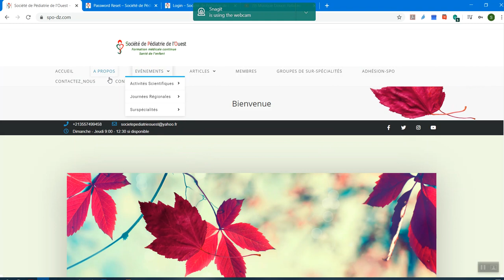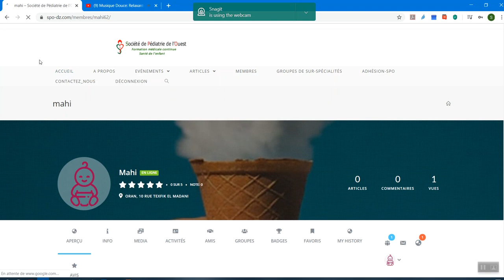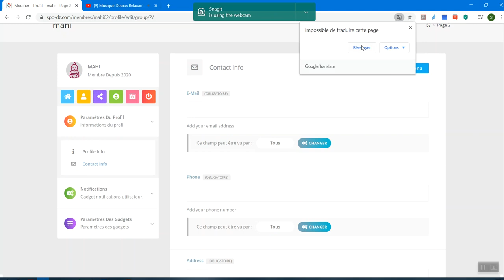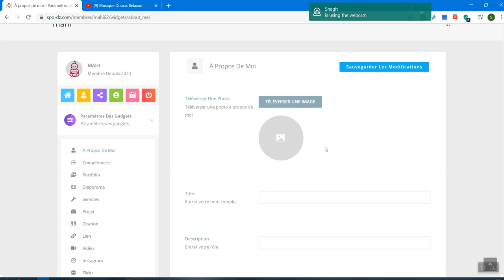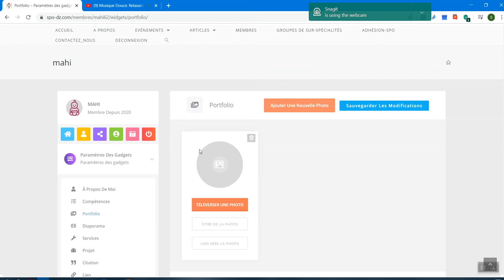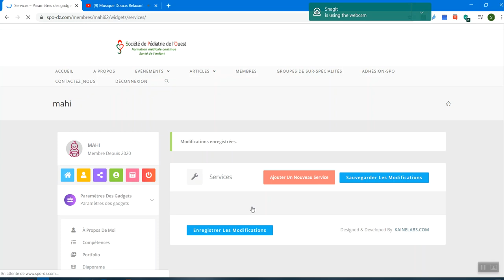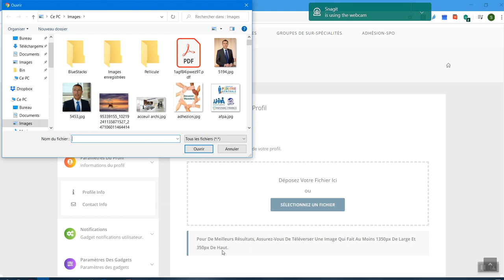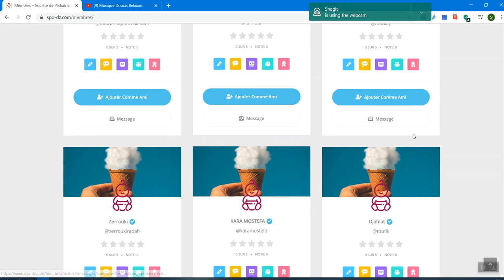Configurer votre profil sur le site de la SPO